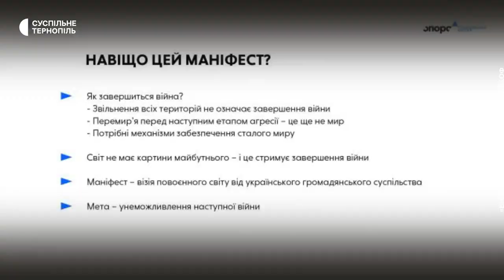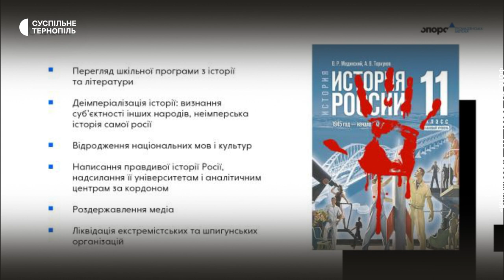«Імперія має бути зруйнована»: маніфест сталого миру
Маніфест сталого миру презентували у Тернополі. У ньому описані ідея, як унеможливити агресію Росії у майбутньому і забезпечити сталий мир у Європі, розповів співавтор маніфесту Микола Виговський. За його словами, над маніфестом працювали 24 експерти з різних галузей.